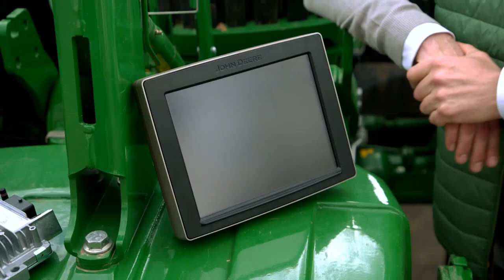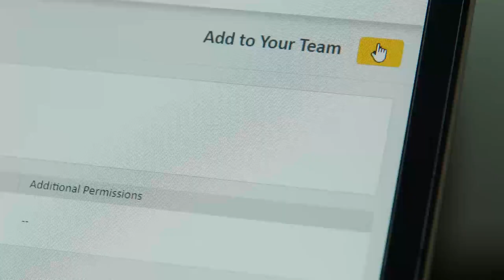Technologie für Präzisionslandwirtschaft EINFACH ERKLÄRT! │Säen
Unser Team für Technologie für Präzisionslandwirtschaft erklärt, wie einfach der Umstieg auf digitale Dokumentation ist und welche Vorteile er mit sich bringt.

Pflanzen, Spritzen, Düngen und Ernten. Unsere John Deere Experten erklären, wie die digitale Dokumentation dazu beiträgt, Büroarbeit, Zeit und Kosten zu reduzieren. Viele John Deere Maschinen sind bereits mit dem CommandCenter Display, dem StarFire-Empfänger und JDLink ausgestattet. Mit diesen Komponenten können auch ältere Maschinen leicht nachgerüstet werden. Die Dokumentation läuft automatisch im Hintergrund und die Daten werden dann von JDLink von der Maschine zum John Deere Operations Center übertragen.

➤ Erfahre von unseren Experten wie du schnell und einfach die Vorteile der Präzisionslandwirtschaft für dich nutzen kannst. Lass dich in wenigen Minuten von der einfachen Bedienbarkeit des Operations Center und weiteren John Deere Technologien durch die Playlist „Präzisionslandwirtschaft – EINFACH ERKLÄRT“ überzeugen

➤ Erfahre mehr über die Vorteile der Technologie für die Präzisionslandwirtschaft von John Deere

☛ Besuche uns in den Sozialen Medien:
John Deere GER | Facebook"
✓ Instagram:  John Deere Europe | @johndeereeurope
✓ LinkedIn:  John Deere | LinkedIn

☛ Mehr von John Deere:
✓ Finde deinen Vertriebspartner:  John Deere GER | Dealerlocator
✓ Besuche unsere Webseite:  John Deere GER | Webseite